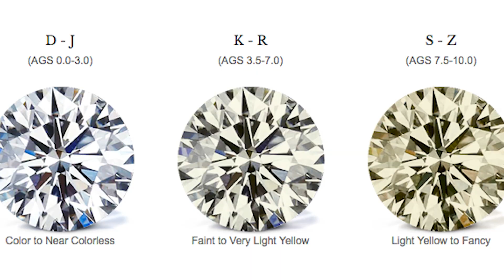Diamonds vs Gemstones - Time4Diamonds